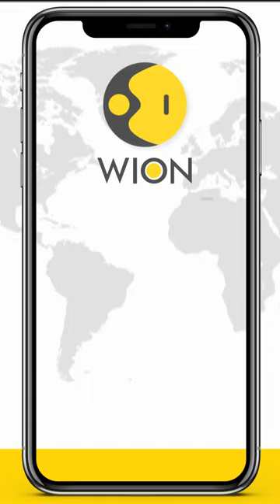Chandigarh-Manali national highway closed following landslide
A Massive landslide blocked the Mandi-Kullu road part of the Chandigarh-Manali national highway. The national highway was badly damaged. Hundreds of vehicles remained stranded on both sides of the affected area.